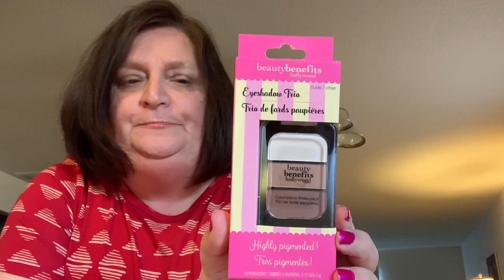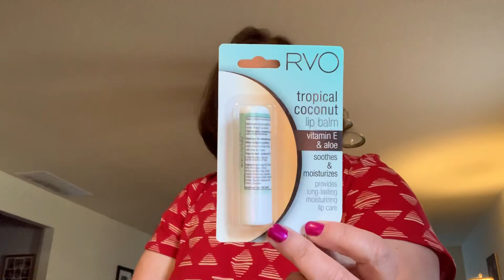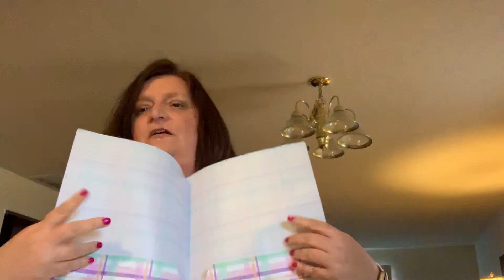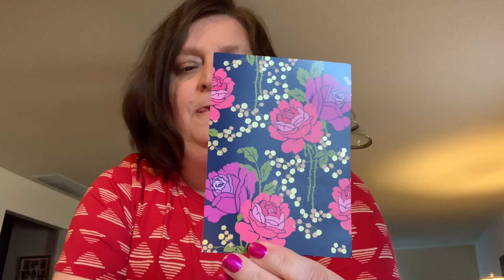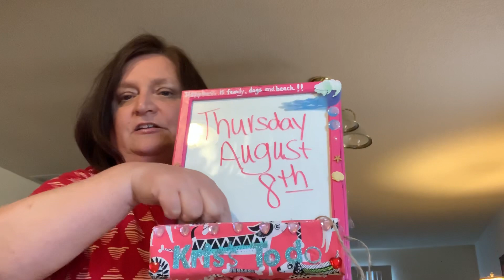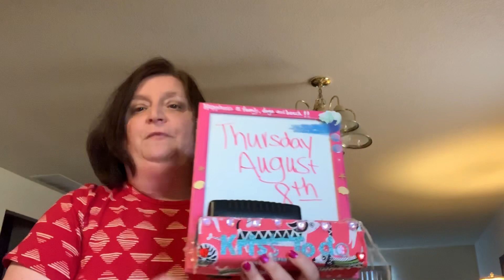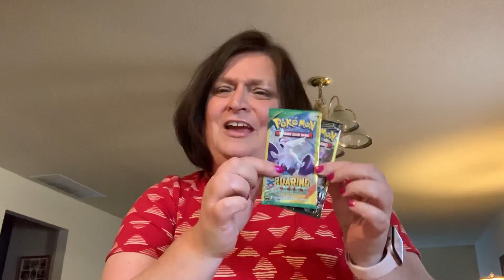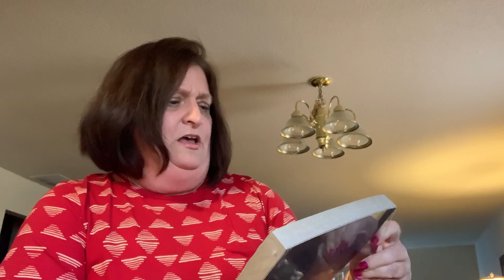Dollar Tree Haul & Friend Mail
I found some new and repeat items from the Dollar Tree this week.  Some make up items that I want to try and do a review on.  Also some really great friend mail.  Thank you everyone for watching and helping my channel grow.  Have a great Friday!!  See you soon.

Friend Mail:
Kris Snyder